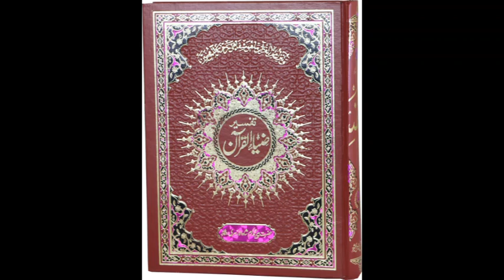ZiaUlQuran Episode 532, Ruku7Para27, SurahAlNajam, Ayyah 33 to 62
📖 In episode 532, you will discover:

An in-depth analysis of Para 27 Surah AlNajam of the Holy Quran.
Insights into the historical and contextual significance of this Surah.
Valuable lessons and teachings for our daily lives.

Your feedback and engagement mean a lot to us!

We appreciate your input and are here to provide you with valuable Islamic knowledge.

Thank you for being a part of our Islamic learning community. May this knowledge benefit you and bring you closer to your spiritual journey.